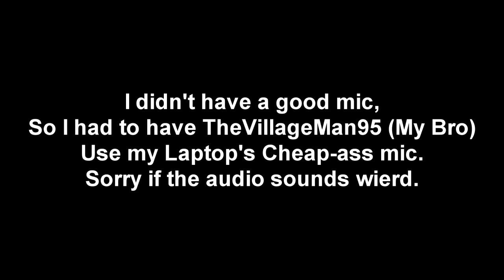VagiPonies - The Documentary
11/4/12 1,000 views. yaay...
YES I KNOW, THE STYLE IS PRETTY MUCH BASED OFF OF THEINVERTEDSHADOW'S VAGINEER DOCUMENTARY. But hey, this was one of my early vids, so, At least I gave it at different views.

Remember the VagiPonies? Well now I present to you, A documentary on Vagiponies! This features more Vagiponies than the ones seen in When Vagiponies Attack. I hope you all enjoy! After 4 days of work, It's finally done!

EDIT: When I first found out that someone had tried to make a smiliar meme, but apparently didn't catch on and probably died, That made me realize I could have revived this meme with much better looks. To be honest, the earlier ones looked very creepy. But so far, I haven't seen anyone use these kinds of Vagiponies. But I don't know. Maybe that's gonna happen someday...

EDIT2: I forgot to mention, I borrowed some slight inspiration from TheInvertedShadow's Vagineer Documentary, but it's just mainly the concept and all that. But the rest of the sections of each and every one of them are original. ;) (Except the VagiLyra and VagiBon one. I took inspiration from that one too.)